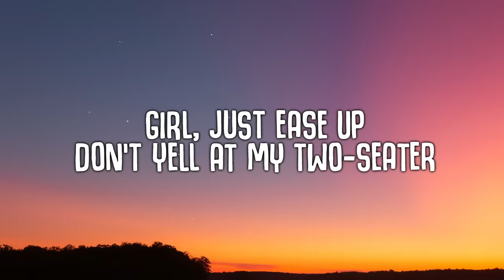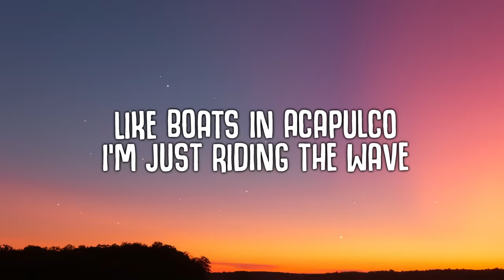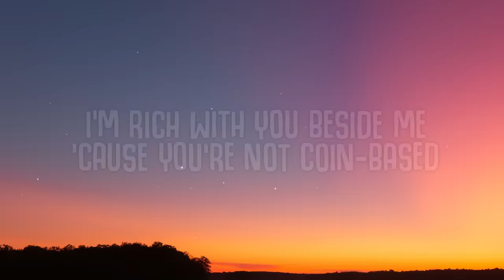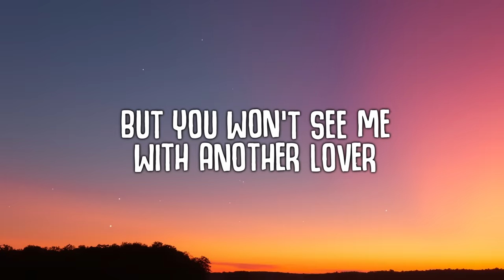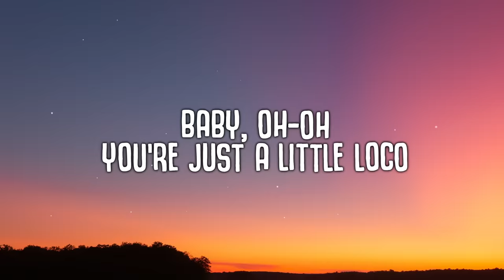Jason Derulo - Acapulco (Lyrics)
Jason Derulo - Acapulco

🎤  Lyrics:
[Intro]
Jason Derulo

[Verse 1]
I can't read ya, my sexy Mona Lisa
Can't tell if you gon' leave here, or if you wanna stay
Girl, just ease up, don't yell in my two-seater
You say that you a freaker, but fall asleep at eight

[Pre-Chorus]
Sheesh (Sheesh), but you're perfectly (Oh, oh, oh, oh)
This function know you crazy like my mama, my mom
Sheesh (Sheesh), girl, you killin' me
But you won't see me with another lover

[Chorus]
Baby, oh-oh, you just a little loco
Like boats in Acapulco, I'm just ridin' the wave
Emotions like a yo-yo, but I love you that way

[Post-Chorus]
Oh
There's something 'bout a crazy lover
Oh
I love you that way

[Verse 2]
Damn, that body, devil in Versace
Did I win the lottery or am I gonna pay?
Damn, you got me, likе bitcoin and like Doge
I'm rich with you besidе me, 'cause you're not goin', babe

[Outro]
Sheesh, girl, you perfectly
This function know you crazy like my mama